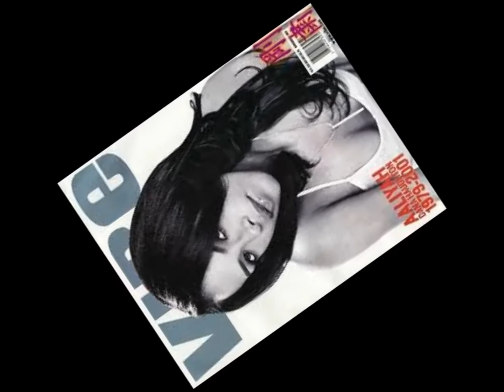Aaliyah Ft. Chris Brown Don't Think They Know Solo Version